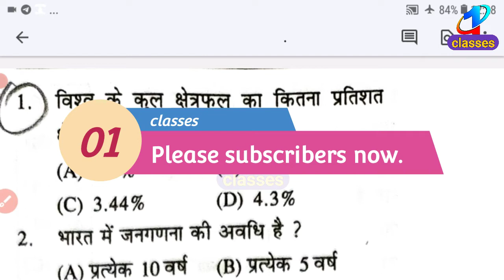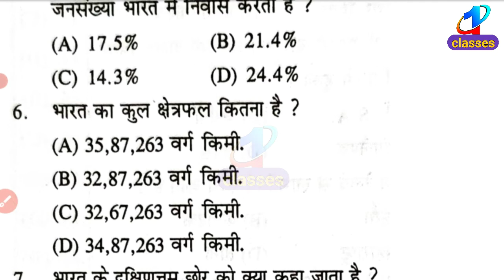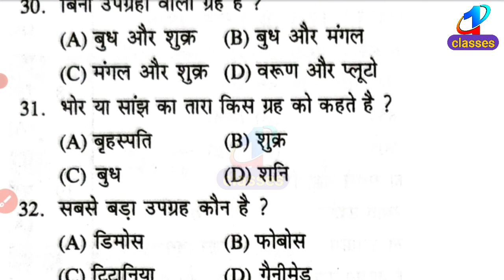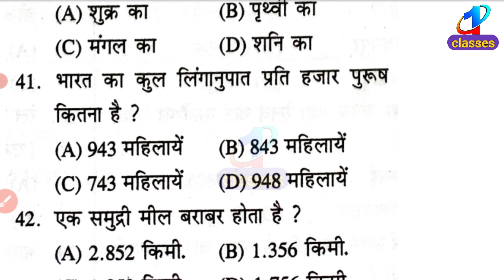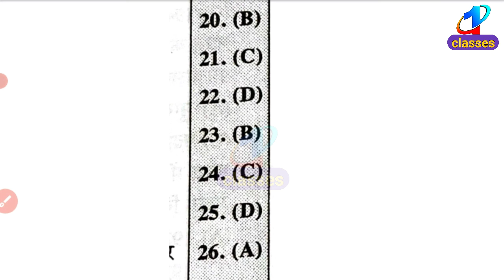एक्सप्रेस GK || Rajasthan police || for all exam || live class || General knowledge || by 01 classes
Well come to 01 classes
एक्सप्रेस जी के | For all exam |

playlist link